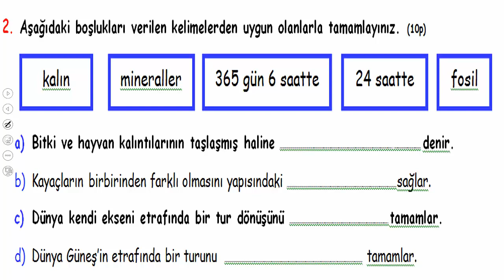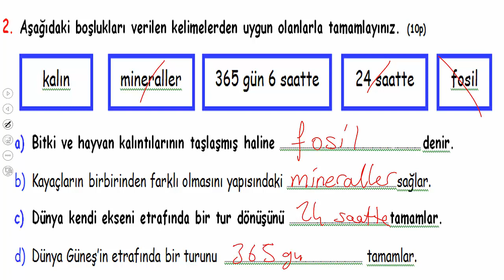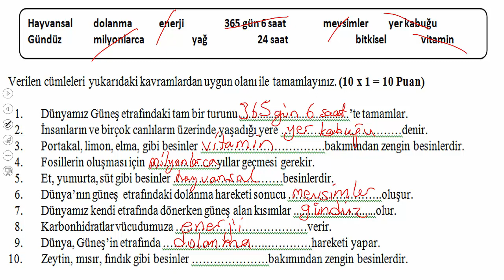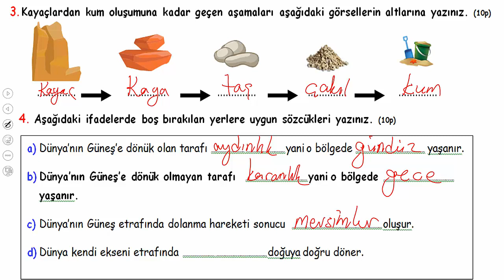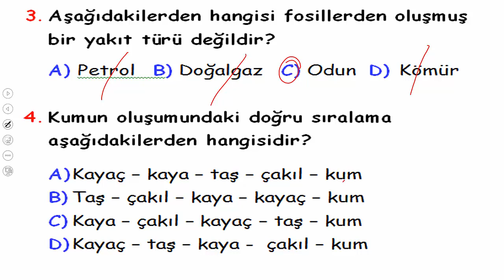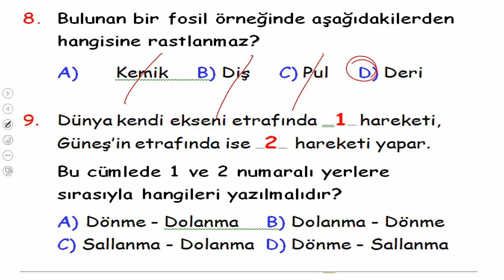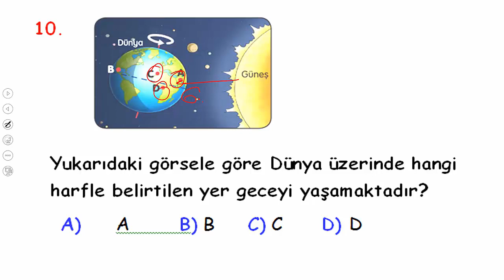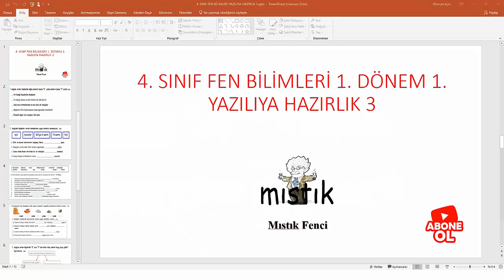4 SINIF FEN BİLİMLERİ 1 DÖNEM 1 YAZILIYA HAZIRLIK 3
4  SINIF FEN BİLİMLERİ 1  DÖNEM 1  YAZILIYA HAZIRLIK  3. YAZILINIZDA BAŞARILAR DİLERİM.